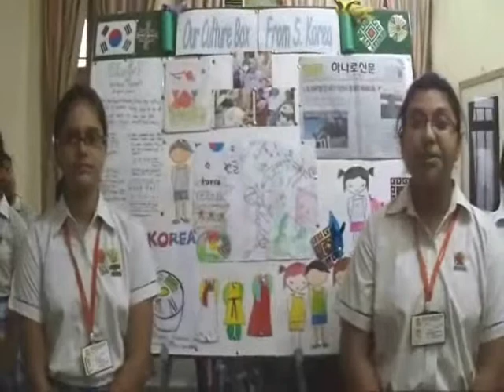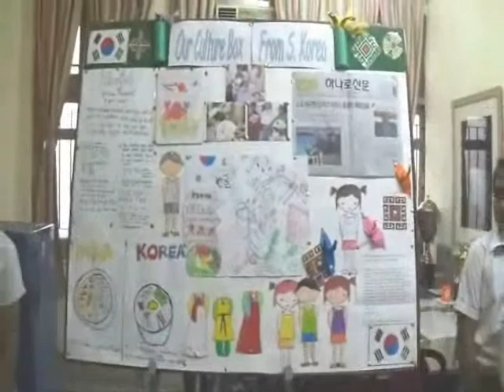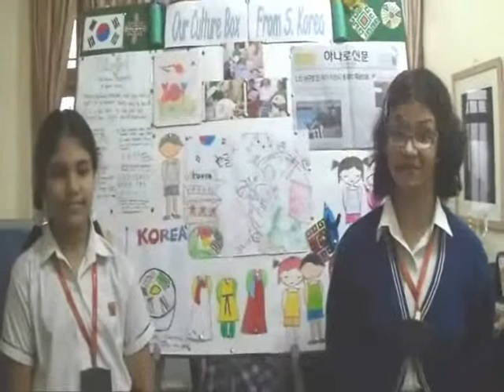ISA children speak